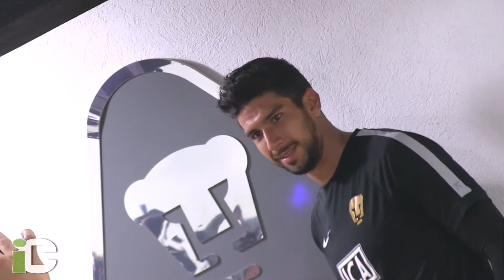Pumas vuelve a ser verde.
CLAUSURA 2015. México, DF. 19/03/2015. Y al final del túnel sí hubo luz para un artillero universitario en las listas del Tri, su nombre:Lalo Herrera, primer delantero felino que vestirá la playera verde desde Jesús Olalde fuera seleccionado nacional